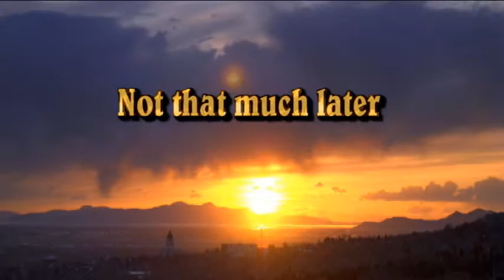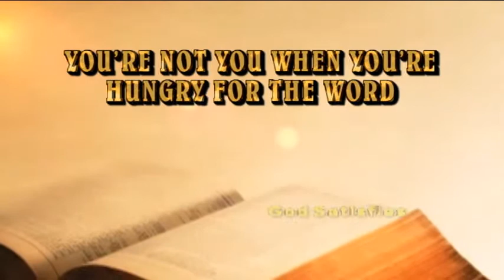Road Trip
We can easily become distracted from keeping God in our lives and become divas affecting us and others.  If we keep God and his word in our lives we will stay focused on God, not letting the trials of life get in the way we should be living.